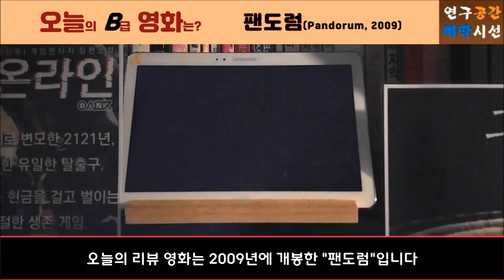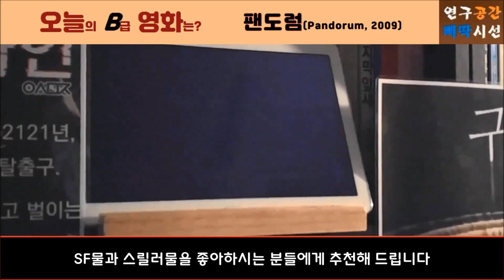팬도럼 영화 리뷰, 시대를 잘못 만난 SF 영화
[파일럿] B급영화발굴단 PROJECT: 영화 "팬도럼"

구독자 여러분 놀라지 마세요. 이건 파일럿 프로그램입니다. 저희 연구공간 삐딱시선이 준비하고 있는 새로운 컨텐츠입니다. 놀라셨죠? 양해바랍니다. 게임방송은 계속됩니다.

B급영화발굴단 PROJECT: 영화 "팬도럼"
* 팬도럼, PANDORUM, 영화, 해설, 평점, 리뷰, 후기, 추천, 채널, 명작

- 이외 추천해주실 수 있는 영화가 있거나 영화나 이번 영상에 의견이 있는 분의 소중한 댓글을 기다립니다.

* 권대현 공간부장의 웹소설 "헤븐 온라인"이 전자책으로 출판되었습니다!
카카오페이지나, 리디북스에서 "헤븐 온라인을 검색하세요."

* 공간부장의 신작, 네이버 베스트리그 웹소설 "구멍 프로젝트"를 검색하세요!